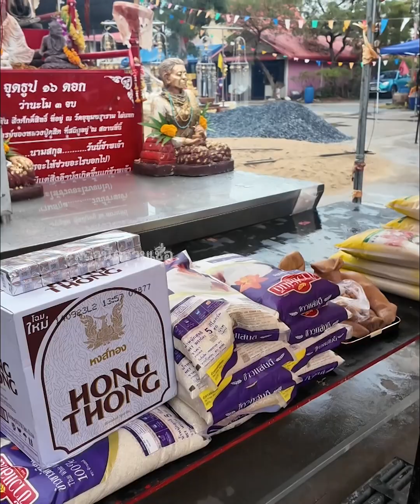สถานีความเชื่อ I แช่งโฉนด ขายคอนโดน ได้ใน 15 วัน วัดไผ่แขก